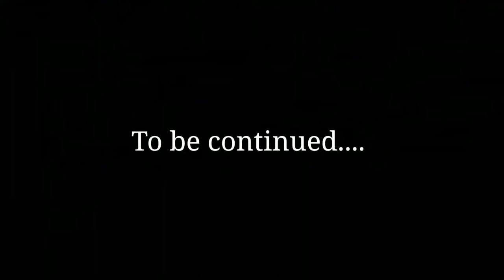Rangpur City 🇧🇩 Rangpur is one of the major cities in Bangladesh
Rangpur is one of the major cities in Bangladesh and Rangpur Division. Rangpur was declared a district headquarters on December 16, 1769, and established as a municipality in 1869, making it one of the oldest municipalities in Bangladesh. Wikipedia

Police: Rangpur Metropolitan Police

Postal code: 5400

Calling Code: 521

Weather: 24°C, Wind W at 6 km/h, 57% Humidity